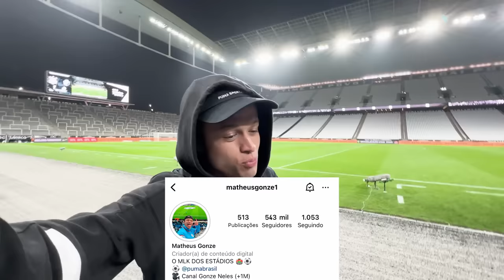ROGER GUEDES COMEMOROU O GOL COMIGO!! E teve GOLAÇO do YURI ALBERTO!! Corinthians x Vasco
ROGER GUEDES COMEMOROU O GOL COMIGO!!

Olha o que o roger Guedes falou pra mim na hora do gol!!

Corinthians x Vasco